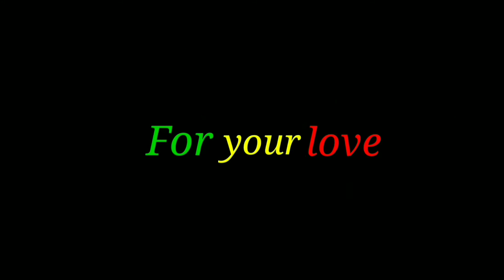Old house, For your love.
➡️💖💞➡️Can follow us socially